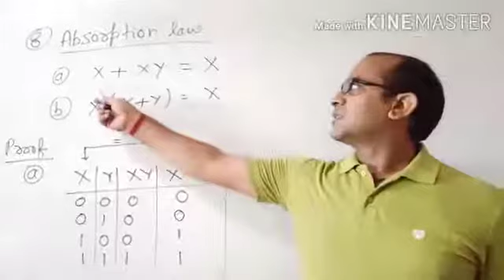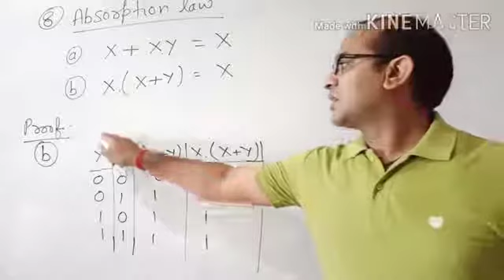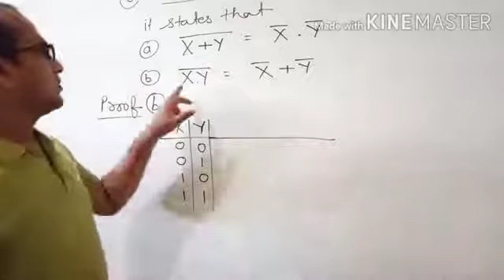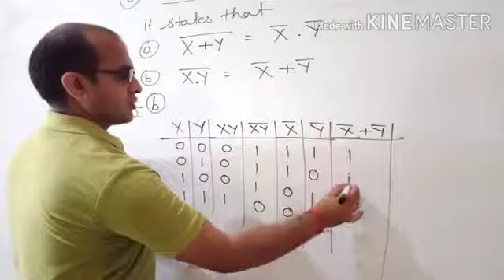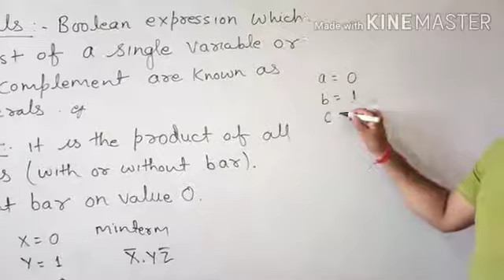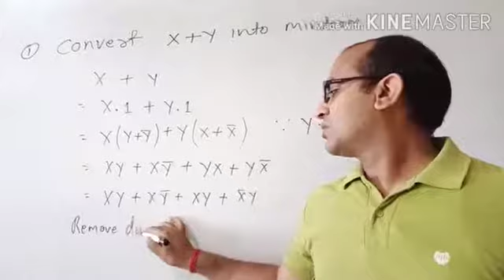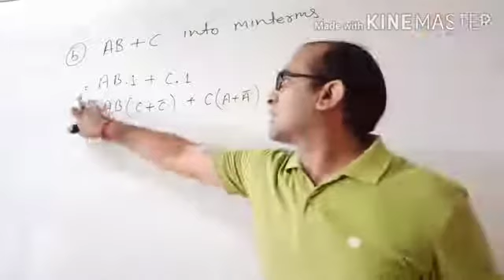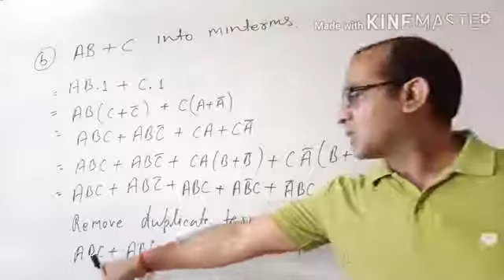Boolean Algebra Part 5